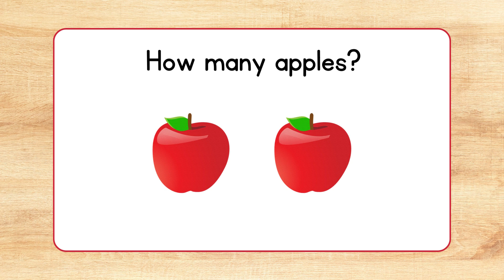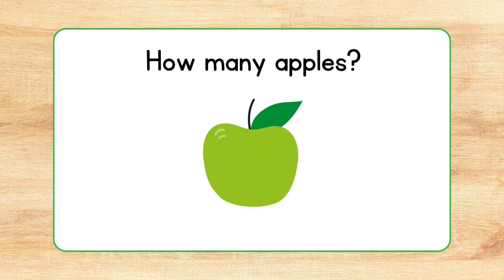Let's Count Apples | Numbers 1 - 10 | Black, Hispanic, & Indigenous Homeschooling Families